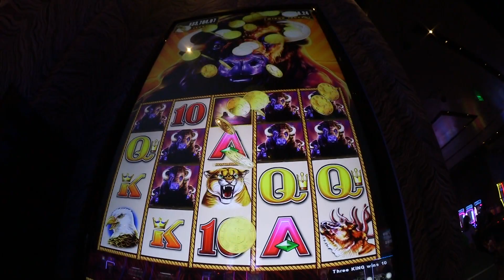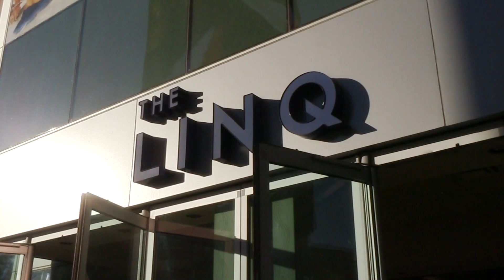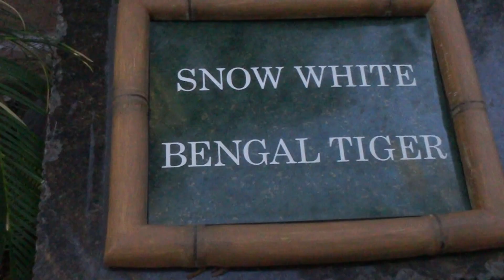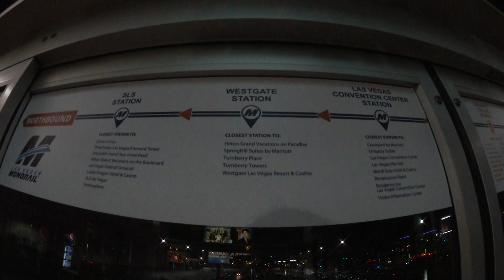OMG, VEGAS!!!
Vlog #60 - 3rd November 2017. OMG, I went on a spontaneous Vegas trip. Here is 26th & 27th October with poker at the Aria and Mirage and some sightseeing.

About Las Vegas:
Las Vegas, in Nevada’s Mojave Desert, is a resort city famed for its vibrant nightlife, centered around 24-hour casinos and other entertainment options. Its main street and focal point is the Strip, just over 4 miles long. This boulevard is home to themed hotels with elaborate displays such as fountains synchronized to music as well as replicas of an Egyptian pyramid, the Venetian Grand Canal, and the Eiffel Tower.